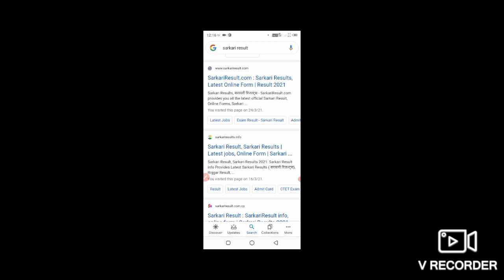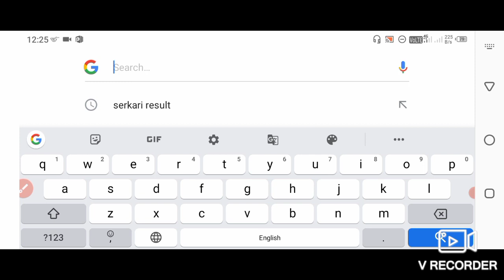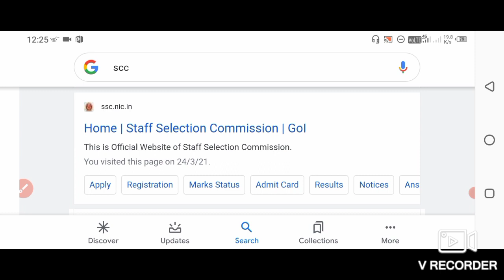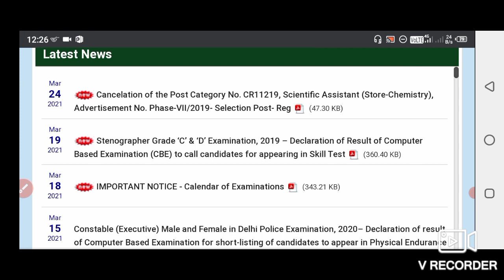sscgd sscgd vaccency2021 newupdate sscgd update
ssc gd 2021 vaccency new update
ssc gd online farm
ssc gd online farm start date
ssc gd new update just